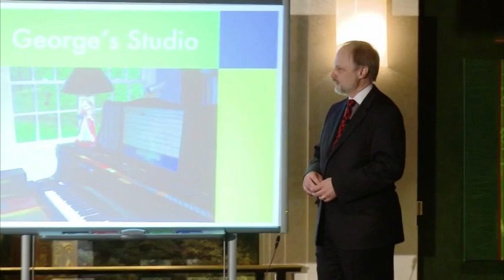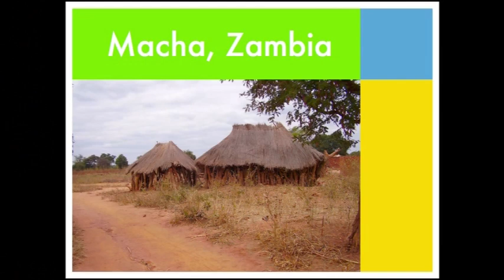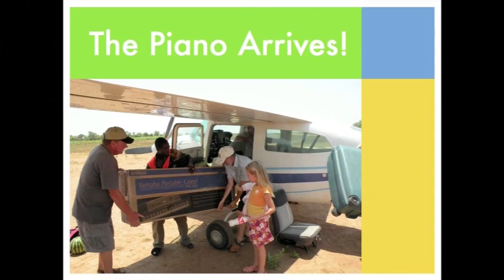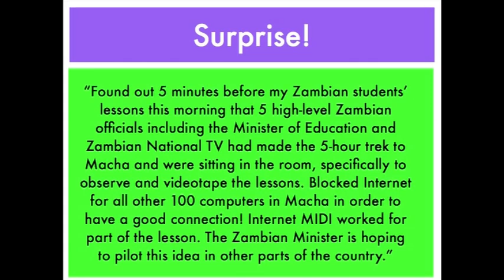The Macha Piano Project as Presented at the 2010 Intel Visionary Conference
This is a segment of the presentation titled "Art + Imagination + Innovation" which took place at the 2010 Intel Visionary Conference in Washington, DC. The session included live demonstrations of long distance teaching and performing made possible by TimeWarp Technologie's Internet MIDI software program. Internet MIDI is capable of connecting any two MIDI instruments together over the Internet, from portable keyboards to the high end Yamaha Disklavier piano.

During this segment, music technology visionary, Craig Knudsen, introduces TimeWarp Technologies President, George Litterst, who presents the remarkable work of pianist and music educator, Kristin Shoemaker. At the time of this presentation, Kristin had been teaching piano for about 6 months to two youngsters in Macha Zambia, 8,000 miles away from her home in Minnesota.

Kristen uses a variety of tools including TimeWarp Technologies' Internet MIDI, Classroom Maestro, and Home Concert Xtreme software programs, Skype, ooVoo, and Yamaha MIDI keyboards.